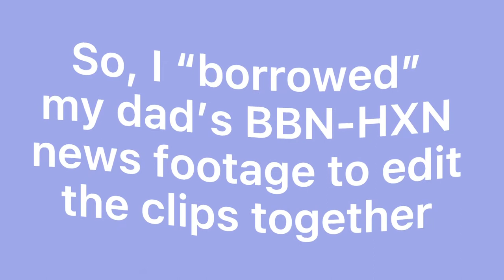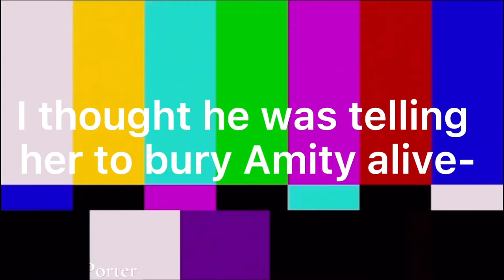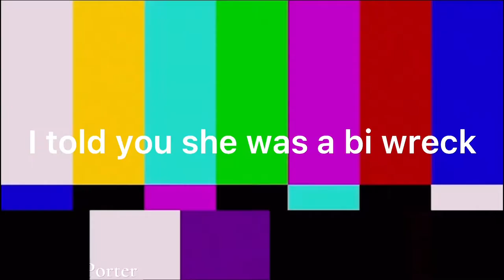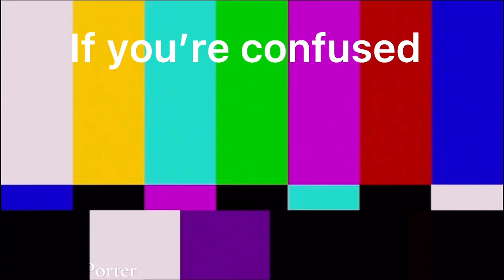Luz Being A Bisexual Wreck in The Owl House Season 2 Episode 8 (spoilers)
Hey illusionists! This week’s episode of Disney Channel’s “The Owl House”, finally confirms Luz and Amity’s relationship. But the hard part was Luz asking her out. Anyways, I got all these comments from my wonderful TikTok audience! So go follow them! The August video is still in the works! Its going to be a King and Luz video. It will be out between August 3 - 7!

Creds: Footage from Disney Channel and Kazoo Owl House outro music from kazootunes on YouTube.